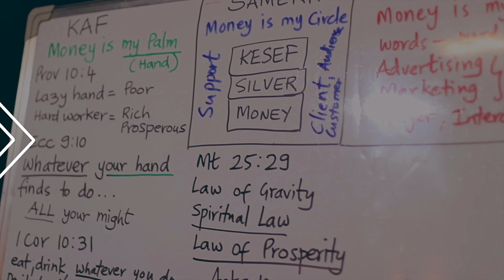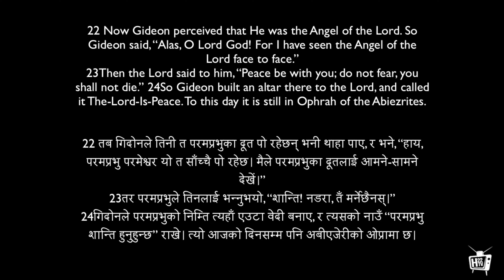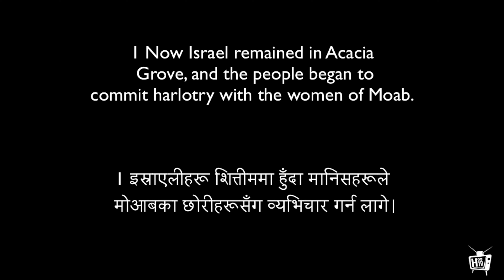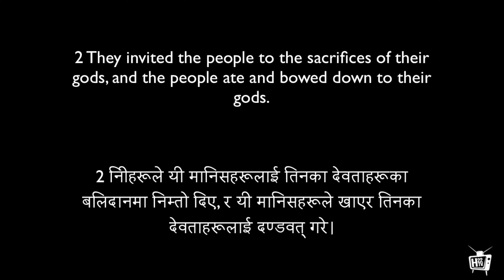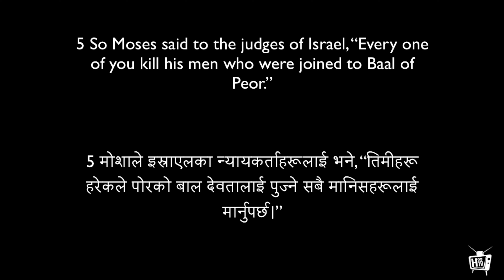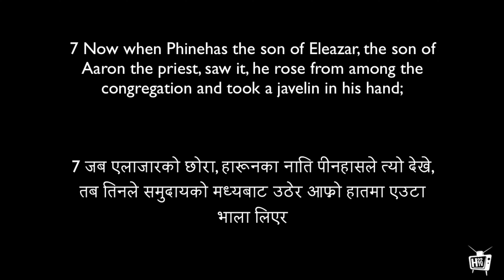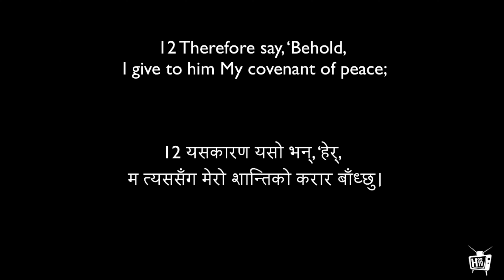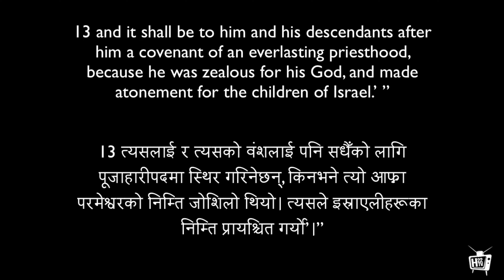12)Yehovah Shalom:God Our Peace | H22 TV | Nepali & English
In this episode of H22 TV, Dr. Brian Leonard Williams explains Yehovah Shalom.

Date: 07\07\2024

Filmed At: Pokhara Nepal.